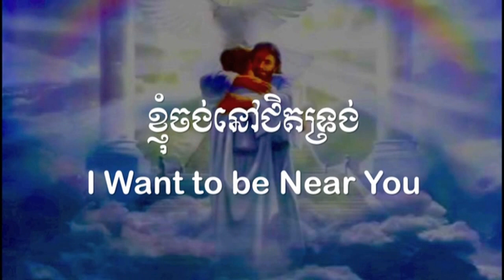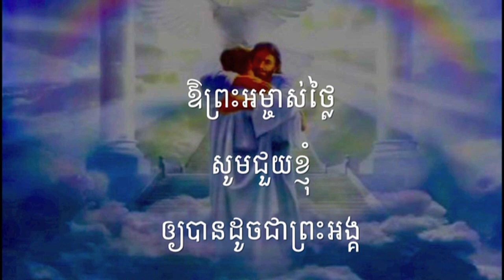ពួកទី៤ ថ្វាយបង្គំ HKS 213= ខ្ញុំចង់នៅជិតទ្រង់ I want to be near you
សូមព្រះប្រទានពរ!!